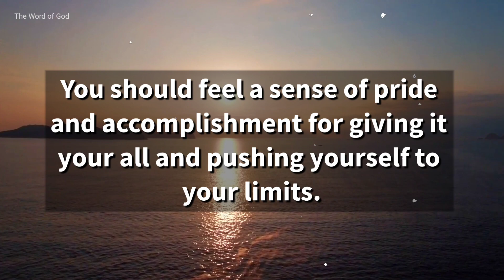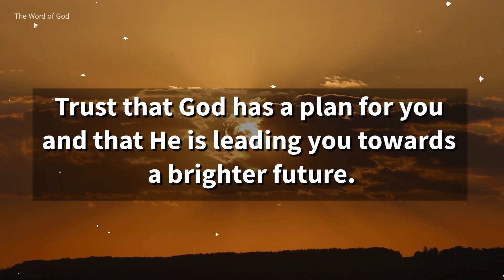✝️ God's Message of Hope, New Opportunities, and Unconditional Love ❤🙏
• This channel aims to help 👇
1. Motivate and inspire you.
2. Channel more positivity, good vibrations, good energy and gratitude into your life.
3.Strengthen your connection to God.